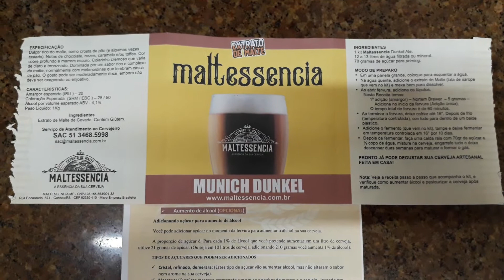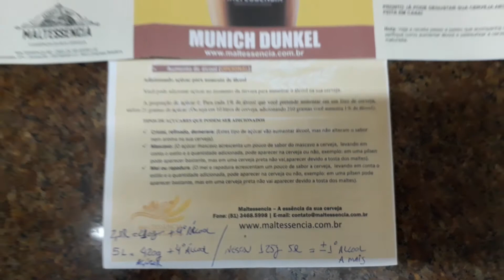Cerveja com Extrato de malte líquido da Maltessencia - Munich Dunkel Lager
Minha 5a cerveja
Munich Dunkel da Maltessencia - Lager
4,1° de álcool

Possibilidade de fazer graduação alcoólica diferente
- adição de 210g de açúcar refinado em 10 litros de cerveja = 1° de álcool a mais

Minhas receitas
- 5 litros com 4,1° de álcool (original) - Munich Dunkel 4,1°

- 5 litros com 8,1° de álcool (adição de 420g de açúcar refinado no momento da fervura) - Munich Dunkel 8,1°